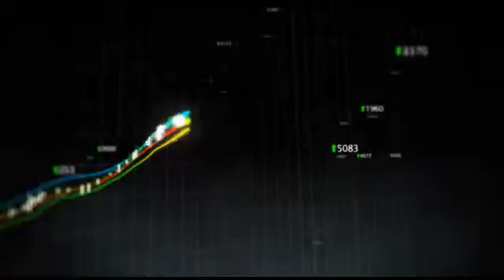Bernstein Downgrades Halliburton to Market Perform - Shares Down 1.5%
Shares of Halliburton (HAL) are down in pre-market trading as the company is reportedly downgraded to Market Perform from Outperform at Bernstein.

The firm made the move citing a peak in margins near-term.

The firm has a $46 target on company shares. That is up from $44.